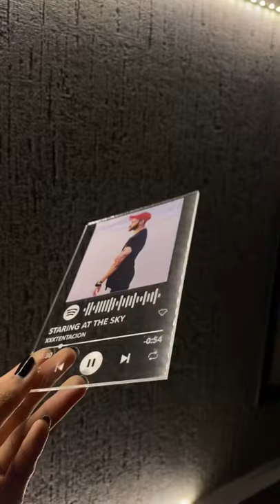Spotify Plaque | Nagpur | Instagram - @nagpur_gifts | Spotify Keychain | Card Maker | Hampers